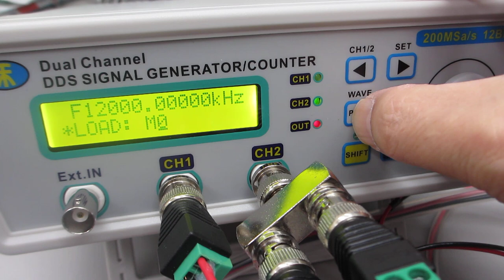一つの発振チャンネルから二種類の超音波プローブを発振制御する技術（超音波テスターによる‹測定・解析・制御›の応用技術）